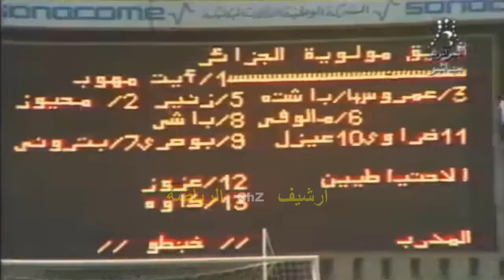Mca 4 - 2 Usma (Finale Coupe) 1973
مولودية الجزائر 4 - 2 اتحاد الجزائر (نهائي كأس الجزائر) 1973